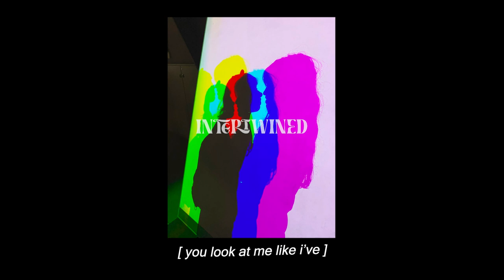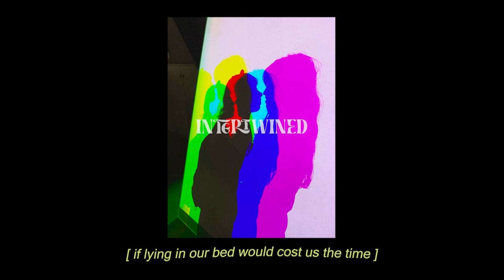Intertwined - Ola Michalska & Etiennette Wiśniewska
slay ! xo

Title: Intertwined
Artist: Ola Michalska, Etiennette Wiśniewska
Mix/master: janek_jest3m
Lyrics: Etiennette Wiśniewska, Ola Michalska

Eti na TikTok: @xoxoeti